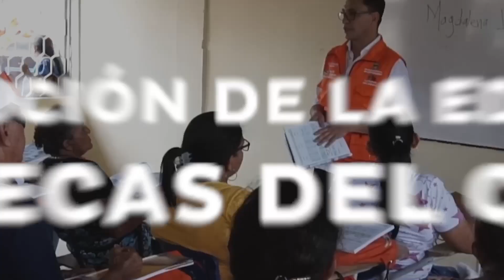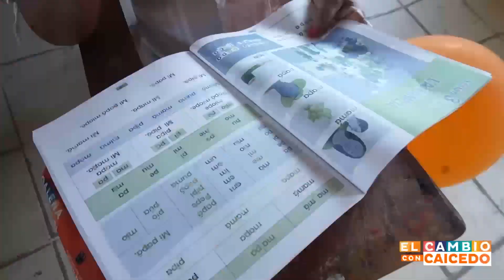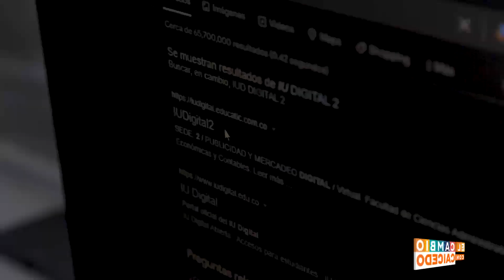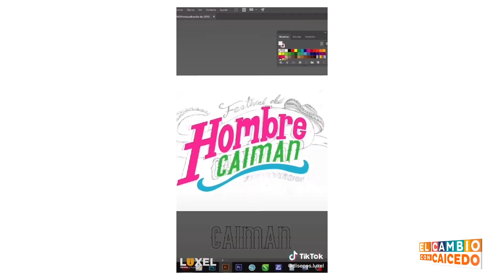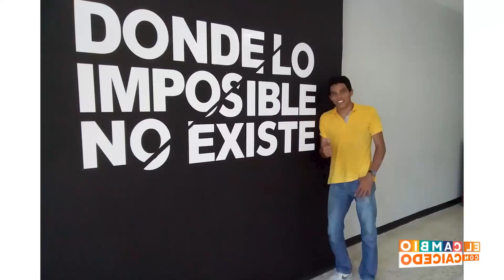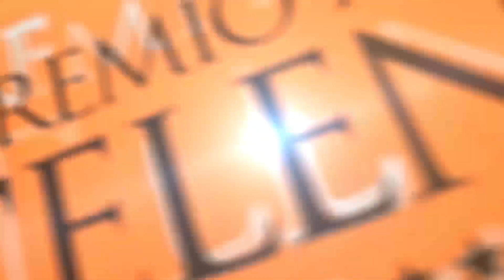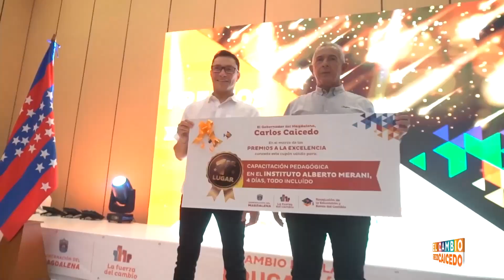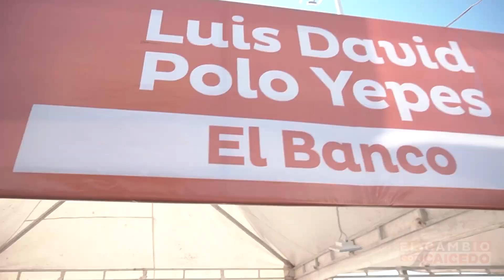El Cambio con Caicedo, programa institucional de la Gobernación del Magdalena